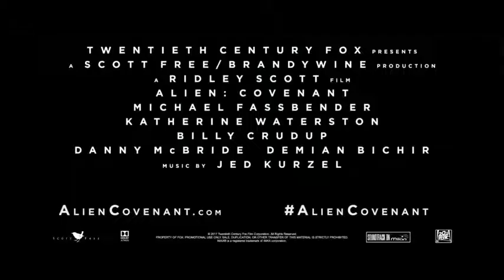ALIEN COVENANT Facehugger Clip + Trailer (2017) Horror, Alien Movie HD